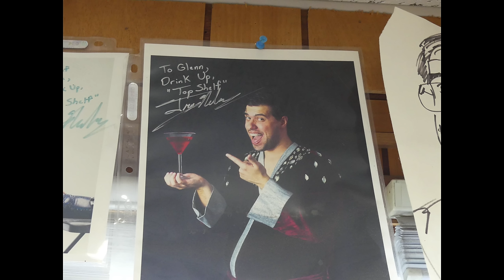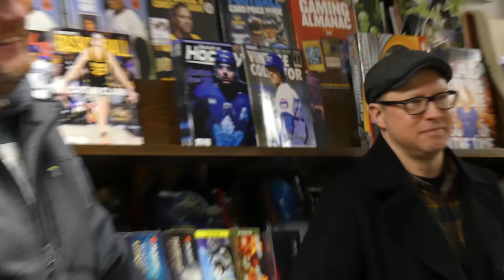The Comic Book Palace Reborn: Oversized 50th Episode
With Our Epic 50th Episode the guys are back to talk comics and movies. Is Glenn a Viking? Let's find out. The Sensei is in to hang out for a while as well.